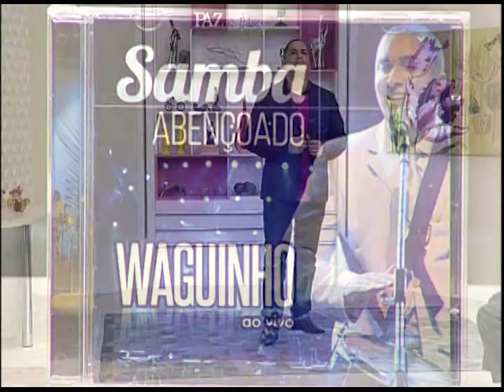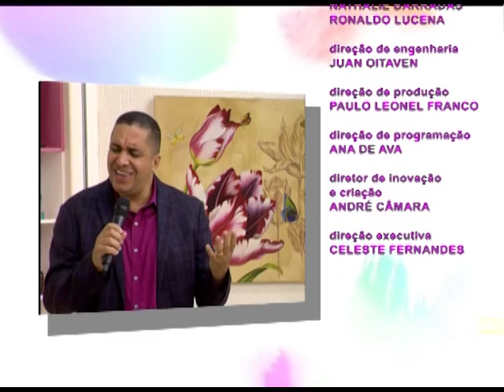Espaço Feminino - Os desafios dos recém casados